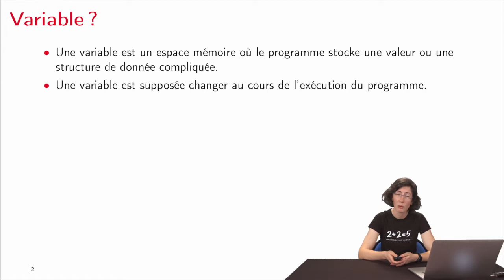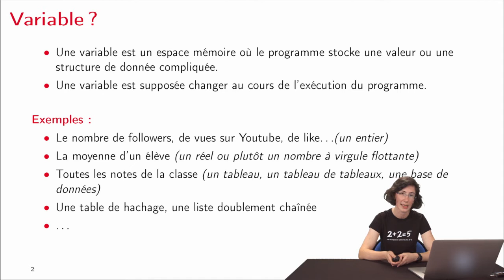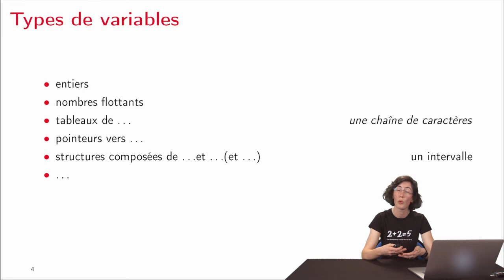L2-2 / Variables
La vidéo explique ce qu'est une variable en algorithmique.